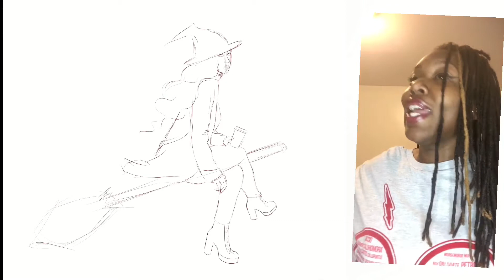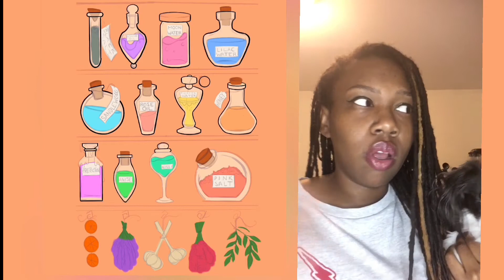It’s OK to fail an Art Challenge! Witchtober Week 5 Procreate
🎨 Hey guys and welcome to my art channel! Learning how to do digital art is hard! Watching my videos is easy. I am trying to see the progress in my digital art journey.
Witchtober is an month long Art Challenge